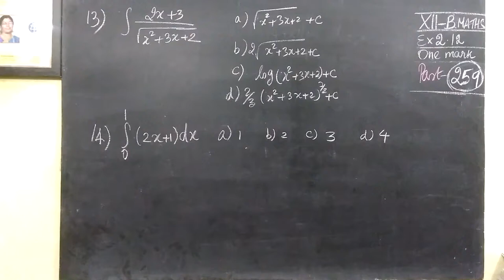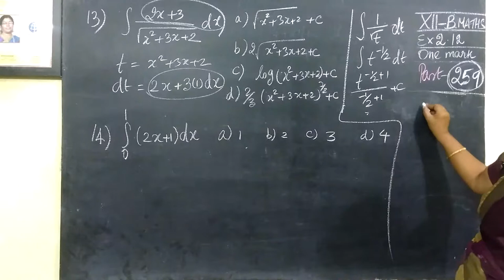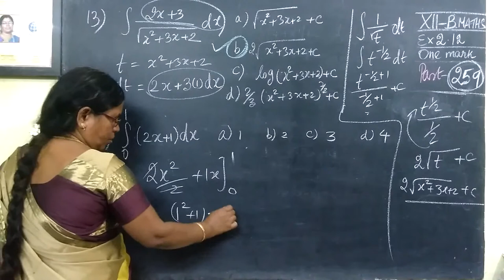12-BM [259] Ex-2.12-13 and 14 Int calculus II Gomathidharmarajan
12-BM [259] Ex-2.12-13 and 14  Int calculus II Gomathidharmarajan